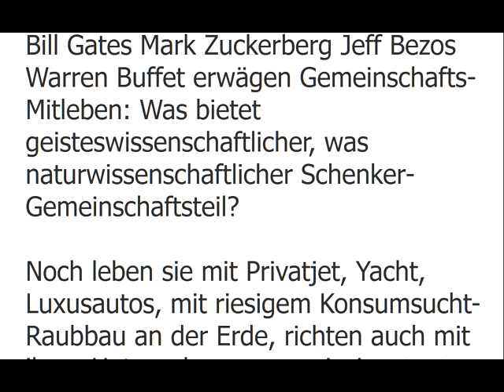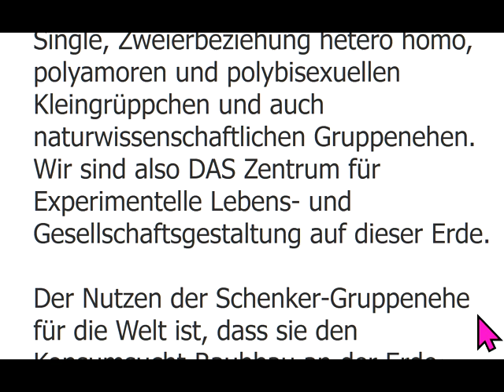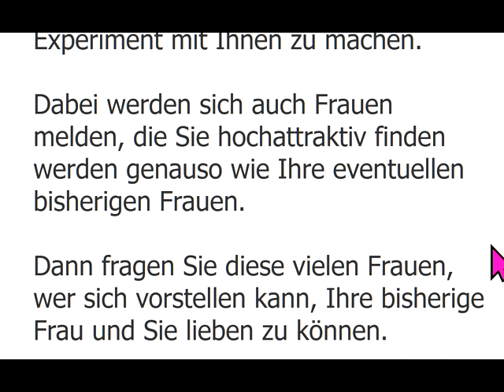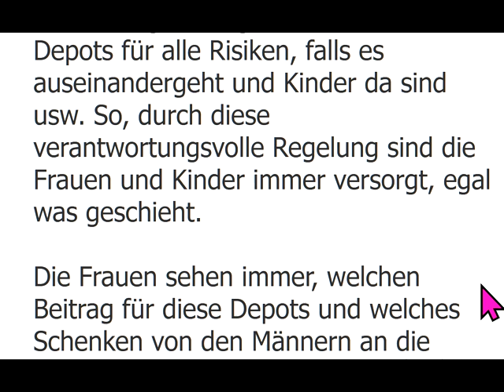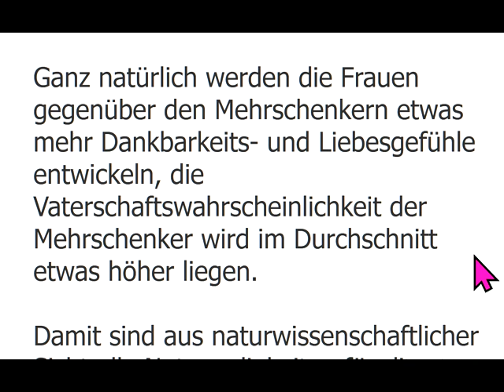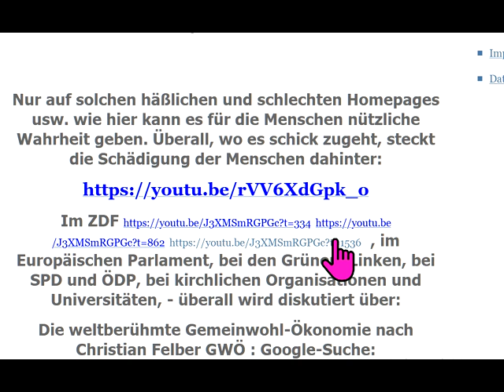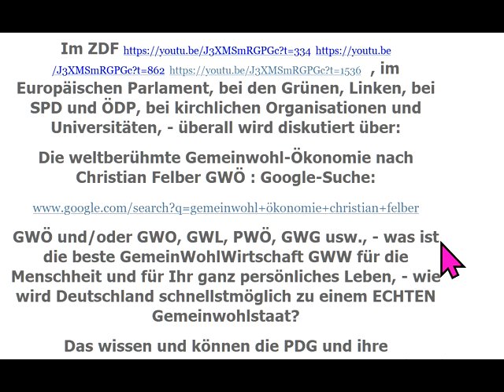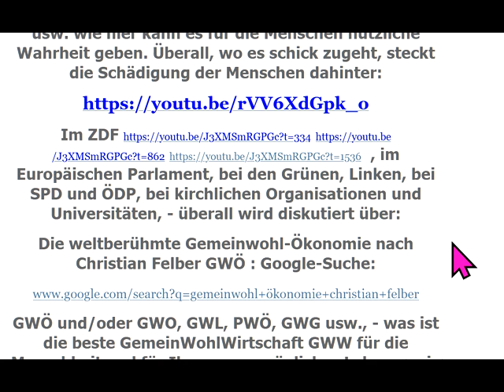Bill Gates Mark Zuckerberg Jeff Bezos Warren Buffet starten GemeinschaftsLeben Offener BriefSchenker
974 Sofort mitdiskutieren/mitmachen siehe Linkliste weiter unten! GWO Gemeinwohlorientierte Wirtschafts-Ordnung + Grundideen von GemeinWohl-Ökonomie Christian Felber GWÖ und GWL - allgemein: GemeinWohlWirtschaft - und MrMarxismo inspirieren neue 1. GemeinWohlWirtschafts-Partei Partei des Gemeinwohls PDG CONTRA bzw. vs. (gegen all die Verbreiter gefährlicher Irrtümer) Dr. Markus Krall Sahra Wagenknecht Hans-Werner Sinn AfD Thilo Sarrazin Ulrich Kutschera Fridays For Future Scientists For Future Extinction Rebellion XR Klimaliste Richard David Precht BGE Bedingungsloses Grundeinkommen Niko Paech Postwachstums-Ökonomie Die Wirtschaftsweisen ( Sachverständigenrat ) ifo Institut Rainer Mausfeld Greta Thunberg Ulrike Herrmann Bundeskanzler Sebastian Kurz Warren Buffett Luisa Neubauer Arnold Schwarzenegger .. ..

andreas popp
wirtschaftskrise 2021
ernst wolff
max otte
mr dax
inflation 2021
florian homm
daniel stelter
michael mross
eva herman
inflation
börse
dirk pohlmann
finanzcrash
enteignung in deutschland
alice weidel
weltwirtschaftskrise 2021
norbert bolz
roland tichy
geldentwertung 2021
hyperinflation 2021
the great reset dirk müller
friedrich weik
mross michael
markus haintz
herman & popp
herman und popp
horst lüning
bodo schäfer
great reset
pleitewelle 2021
vermögenssteuer
mission money
andreas beck
markus lanz
clemens fuest
raffelhüschen
der große reset
Impfung
ernst wolf
finanznews
krisenvorsorge
pleite
dax analyse
dirk müller corona
insolvenz
silbermatze
werner
christian lindner
indiana jones silber
krypto crash
pohlmann dirk
zusammenbruch
bitcoin kaufen
claus roppel
deutschland 2021
marc faber
markus koch
matthias clemens
silber prognose

dr.krall
friedrich und weik
bargeld
heiner flassbeck
liebscher und bracht übungen
rezession
bankensterben
enteignung in deutschland 2022
eva hermann
inflation deutschland
negativzinsen
euro inflation
heiko maas
silber preis
the great reset
wundersame geldvermehrung
geldentwertung
klimawandel
robert habeck
thorsten polleit
wolff ernst
hermann popp
impfung nebenwirkung
tichys einblick
impfnebenwirkungen
wissensmanufaktur